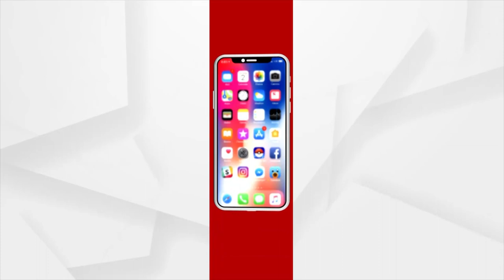BJD Workers Distributing Money to Win elections, nabbed by Swadhin party Supporters in Mayurbhanj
BJD Workers Distributing Money to Win elections in BJD Minister Sudam Marndi's ward, nabbed by Swadhin party Supporters in Mayurbhanj.